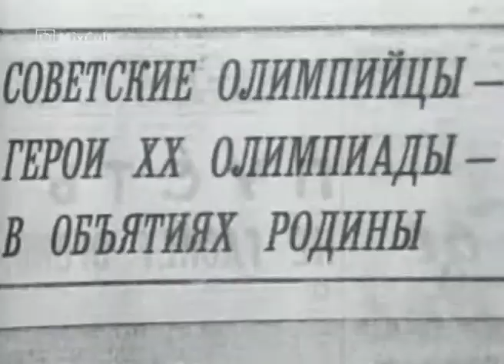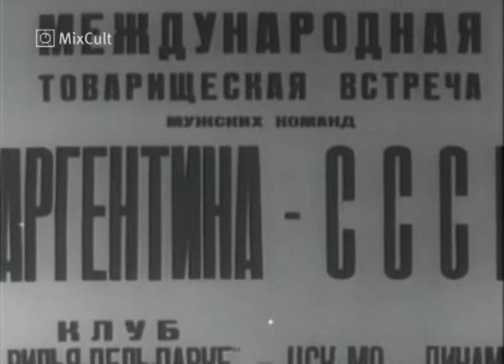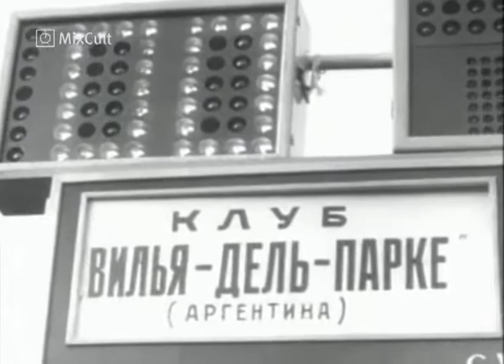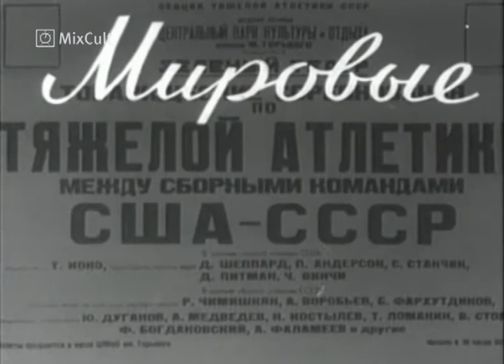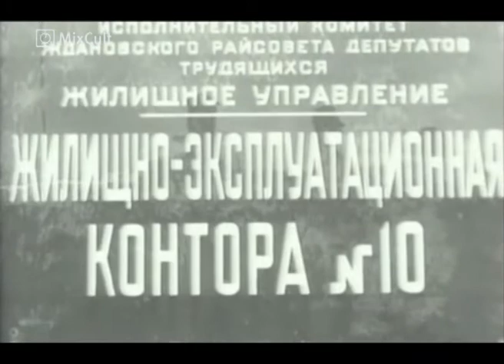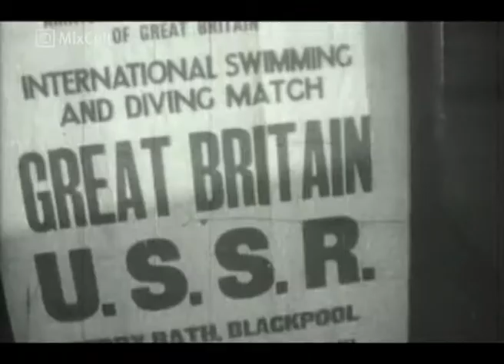MixCult Podcast # 138 Lola Palmer - Margareth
Tracklist:

Stefan Mint - Leichtmatrose morgenrot (Sasse remix) - Dantze
Mihai Popoviciu & Toygun - Closer - Bondage Music
Dachshund - Mmmmm - Vitalik Recordings
Phrasis Veteris - Actio - CrazyJack
Dirty Culture - Helper 113-1 - Little Helpers
Hansel - Adanc - Leone Music
Camea - City watch over me - Bpitch Control
Peter Makto, Gregory S - Shake Yoga - Bondage Music
Carl Lekebusch - Love International - Truesoul
Hector - Closer (Hanfry Martinez, Javier carballo remix) - Inmotion Music
Paolo Rocco - Get Social - La Vie En Rose
Monetic - One reason - Cyclic
Wisqo - Diya - Celestial

Captain Ulitka's Dreams:

Ari Porki and Christopher Alvarado - The Sacred Stones - 45 ECHOES SOUNDS
Ari Porki and Christopher Alvarado - With Void Of Realms - 45 ECHOES SOUNDS
EugeneKha - Close Space - 45 ECHOES SOUNDS

"MixCult" is a radio show and video podcast.

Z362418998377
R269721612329